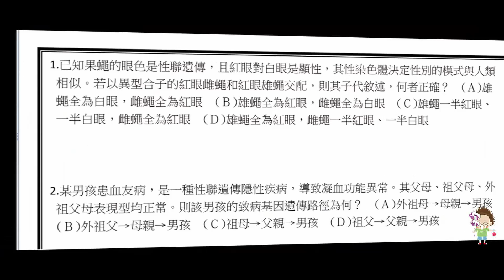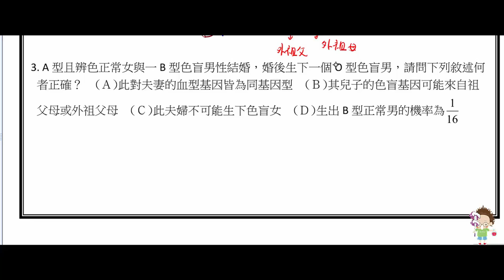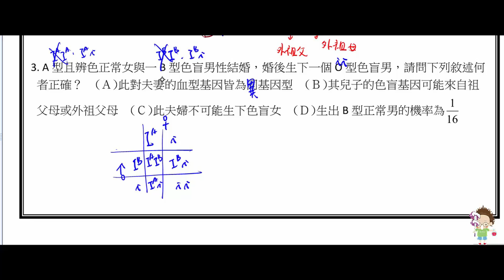高中生物 選修生物I 性聯遺傳範例【莫斯利高中自然科教學網】